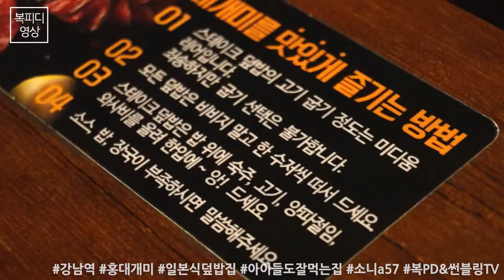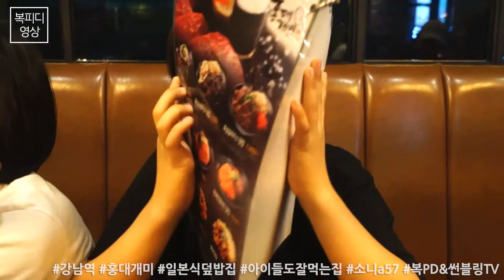홍대개미 강남역점_일본식덮밥집,아이들도잘먹는집,소니a57,Gangnam Station,カンナムえき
아이들과 함께 가기가 찾기 힘든 강남역에서
우연하게 발견한 홍대개미

가족 모두 좋아하는
덮밥으로 저녁을~

171007_토